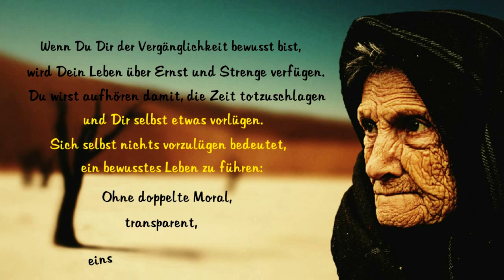Zitate zum Nachdenken: Vergänglichkeit, Tod, Ernsthaftigkeit, Bewusstheit ☯ Zen Sprüche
Zenlies, Zitate & Sprüche zum Nachdenken, basierend auf den Ideen des Buddhismus & Daoismus, welche sich im Zen vereinen.